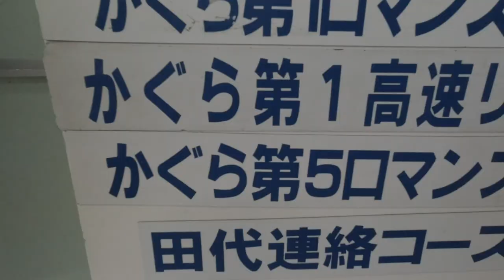地獄の猛パウダー！！かぐらスキー場